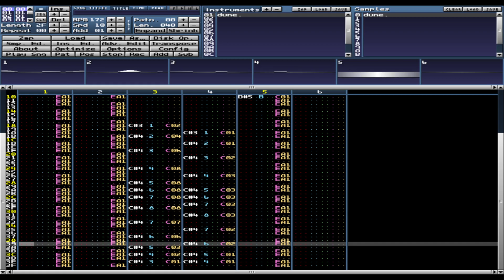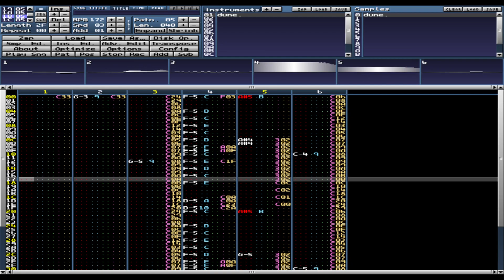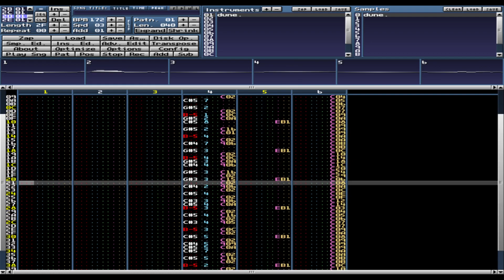LOST0018 - music for Atari Falcon030 - 8 channels module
Does anyone know the title of this module ?  I lost title when my HDD crashed several years ago...

Atari 32bit, Atari Falcon030, Atari Falcon 030, Atari music, Atari music stereo
Atari 32bit, Atari Falcon030, Atari Falcon 030, Atari music, Atari music stereo, Protracker, module,